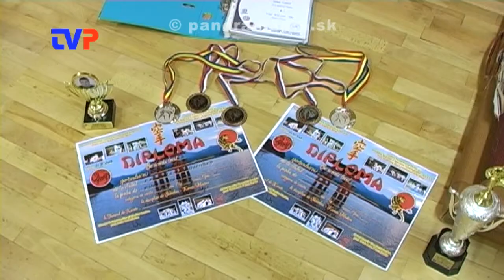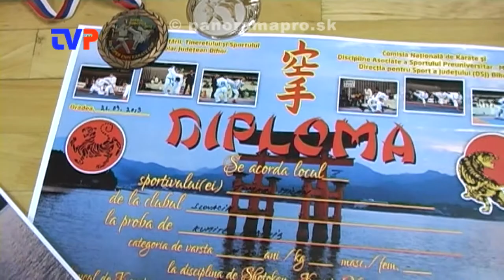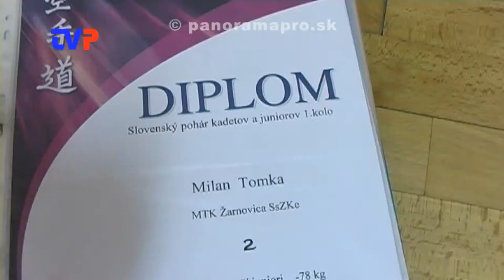Milanove ostatné úspechy v karate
Rozhovor s Milanom Tomkom, ml., po medzinárodných úspechoch v súťažiach karate v roku 2013.